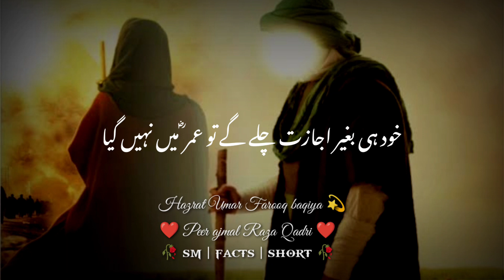Hazrat Umar Farooq 💓 | peer ajmal Raza Qadri new bayan videos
Hazrat Umar Farooq 💓 | peer ajmal Raza Qadri new bayan videos ‎@smfactsshort